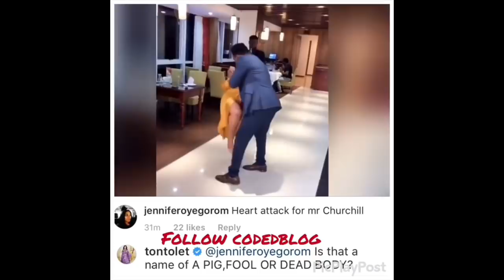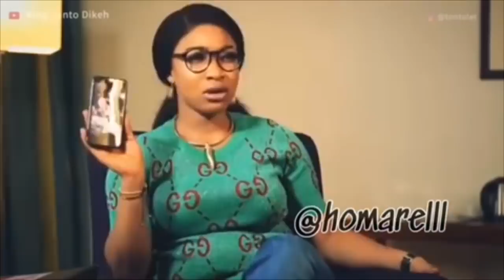Tonto dikeh and her husband